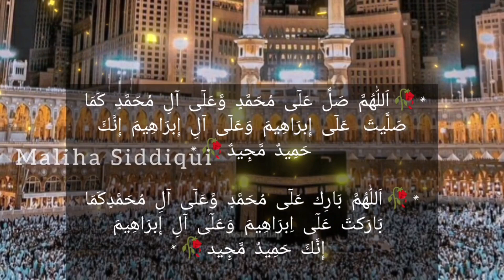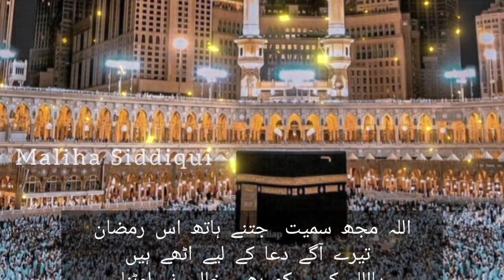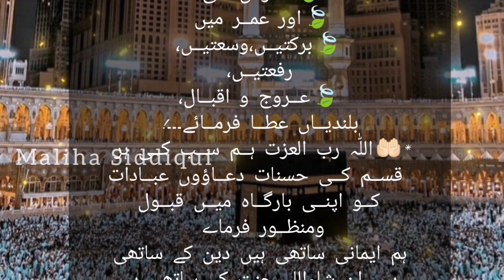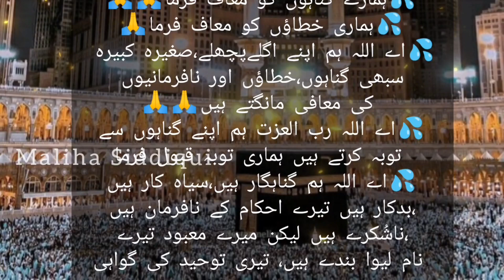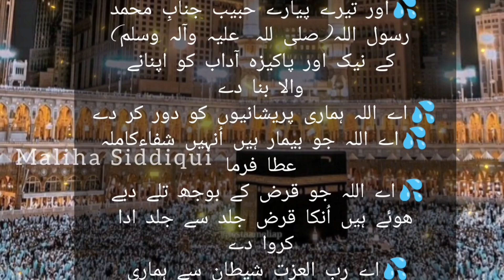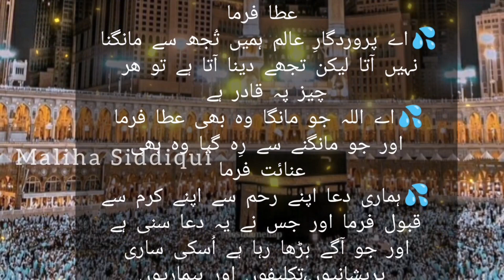Shab E Qadar Dua || Heart Touching Crying Dua || Laylat Ul Qadr || Dua For All Problems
BISMILLAH Me "Maliha Siddiqui".

In this Channel we tell Islamic Stories,Urdu Stories, Islamic WhatsApp Status and other Motivational Qoutes in Urdu which is based on life of Prophets and wali of ALLAH. Due to these videos I want to spread positivity and Islam.